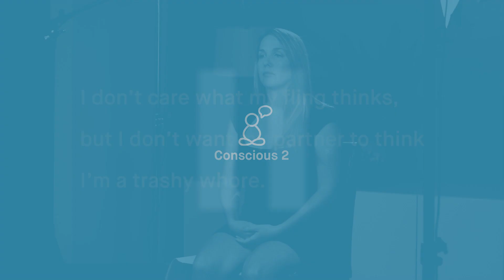Melanie Curtin - “There’s a fear that you’ll just push us away and you’ll shame us..."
Melanie explains why women find it hard to express what they want in bed.
Watch the full 1 hour course, Please Her in Bed now